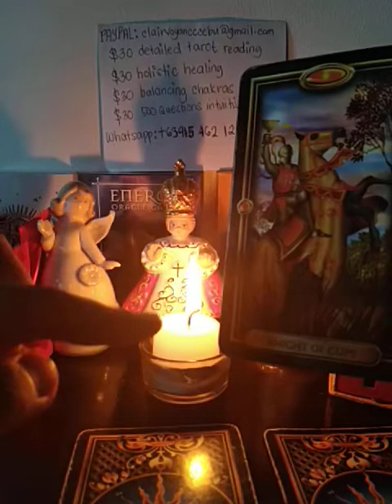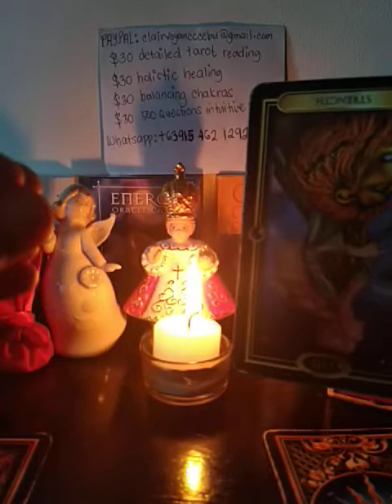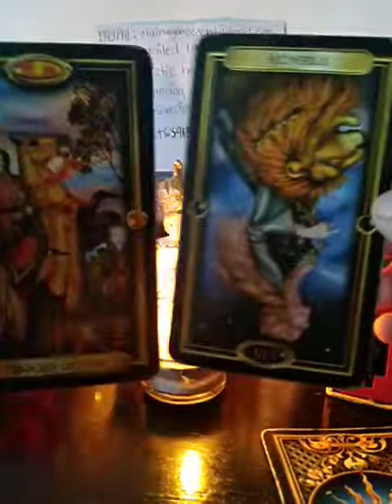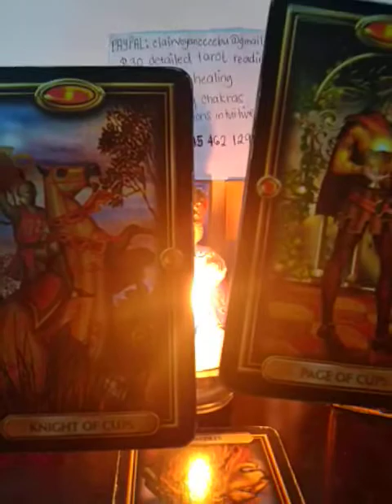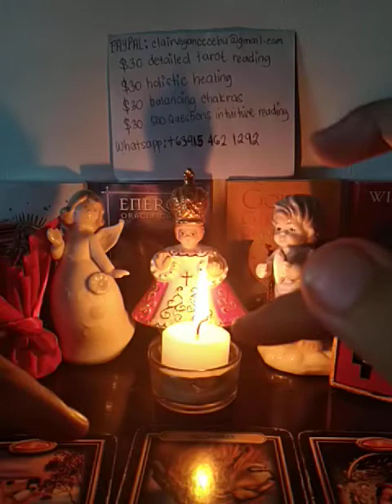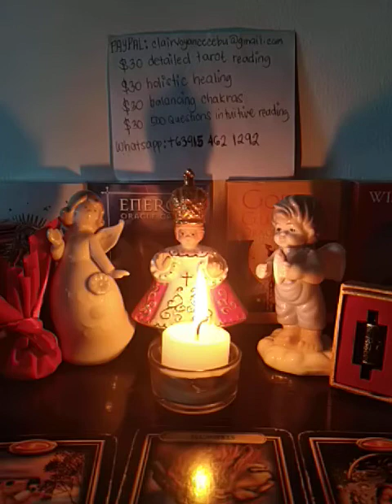TAURUS LOVE STATUS "Choose Love Over Fear" Sept. 23-30 2019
BOOK NOW!

$30 - detailed tarot love reading (current status, feelings towards each other, challenge, and outcome for the next 7 days)